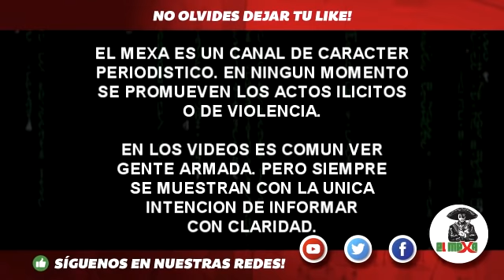Presumen en redes presunto "narco reten" de la Familia Michoacana